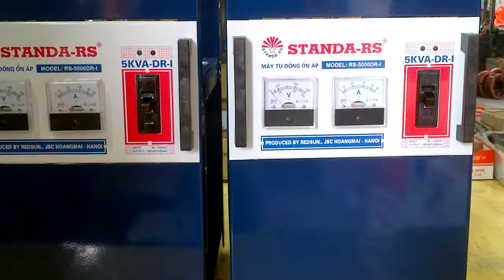STANDA 5K, CONG TY REDSUN.,JSC SAN XUAT ON AP STANDA 5KVA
CONG TY REDSUN.,JSC SAN XUAT ON AP STANDA 5KVA.